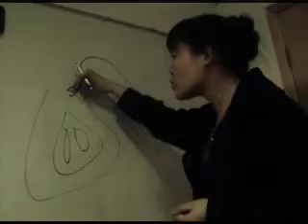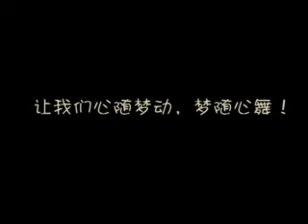swing piggy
My students' work
very funny claymation